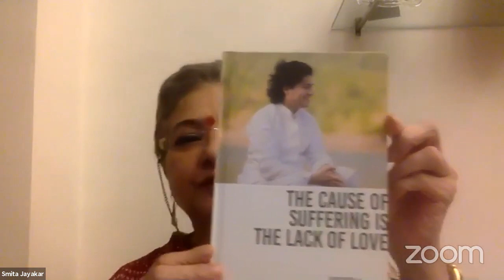Cause of Suffering is Lack of Love/Smita Jayakar Mam/DigitalDhyana SwadhyayaYogam Day-7/Lightworkers